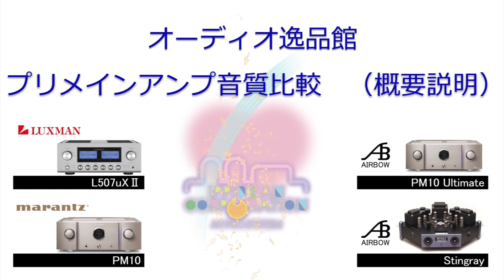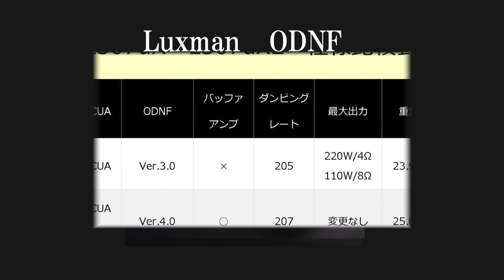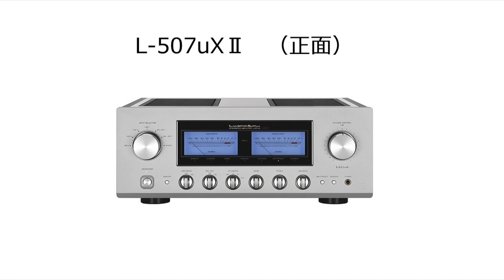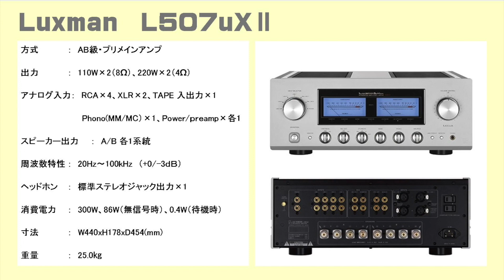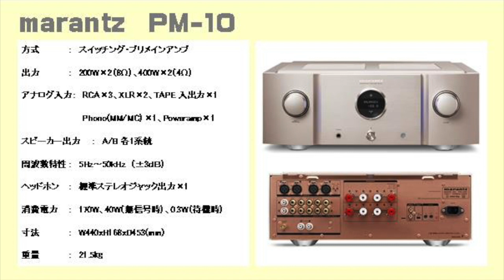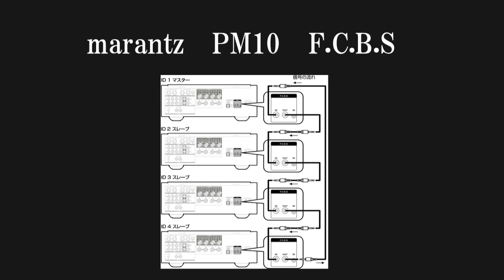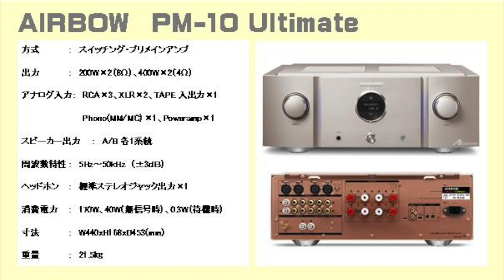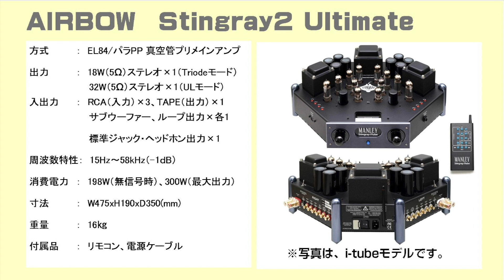2017年7月 Luxman L507uX2 音質比較（概要説明）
Luxman L507uX2の音質を、通電直後とウォーミングアップ完了後、十分にウォーミングアップした、marantz PM10、AIRBOW PM10 Ultimate、Stingray2 Ulitimateと聞き比べました。比較試聴概要説明の動画です。
音源には、AIRBOW ネットワークプレーヤー MNP-i5 Roon、AIRBOW HD-DAC1 SpecialをUSB接続して使いました。音源ファイルは、CDからリッピングした44.1kHz/16bitデーターを、MNP-i5 Roonに標準搭載する、HQ Playerで88.2ｋHz/24bit にアップサンプリングして入力しました。